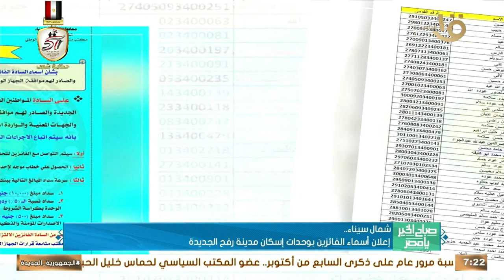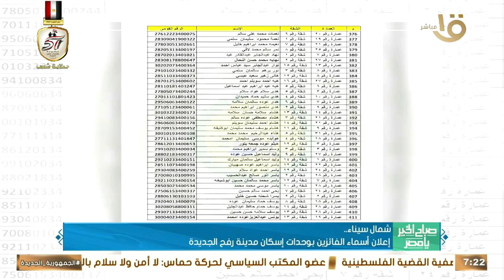إدراج 42 عملية للقضاء على قوائم الانتظار ضمن مبادرة بداية ببني سويف.. وأهم أخبار المحافظات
صباح الخير يا مصر | إدراج 42 عملية للقضاء على قوائم الانتظار ضمن مبادرة بداية ببني سويف.. وأهم أخبار المحافظات